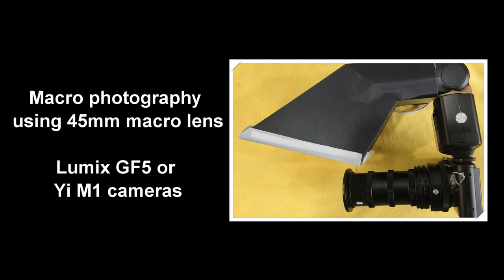Macro photography using 45mm macro lens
Camera: Lumix GF5 or Yi M1 mirrorless
Lens: DIY 45mm macro lens (can reach 4:1 magnification)
Flash: Godox TT520 + DIY 3D printed diffuser